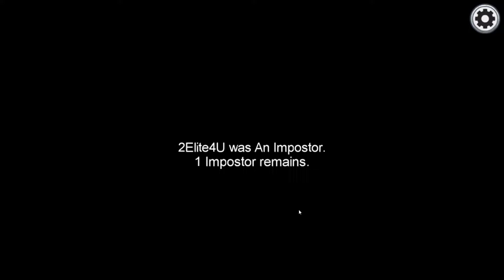Among Us#216: One Step At A Time